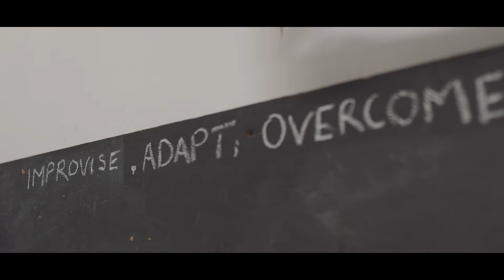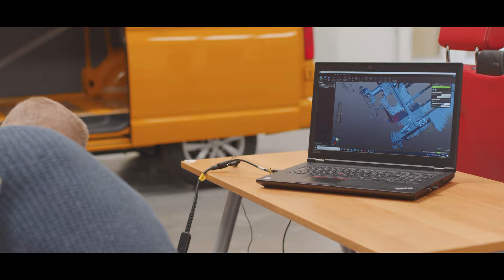Inside Callum Designs | Reimagining the Vanquish | Goodwood Masters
When you have created some of the most iconic and beautiful British car designs of the past few decades, where next?

Well for Ian Callum, former Design Director of Jaguar, the choice was clear, launch his own design consultancy which, wholly deservedly carries his name. One of the firm’s first tasks is to rejuvenate one of Callum’s most famous creations, the Aston Martin Vanquish, transforming it into the car he wishes he’d been able to create a quarter of a century ago.

We visited Callum Designs to talk to the team and the man himself about the firm’s plans for the future.

Goodwood Masters presented by Motul.